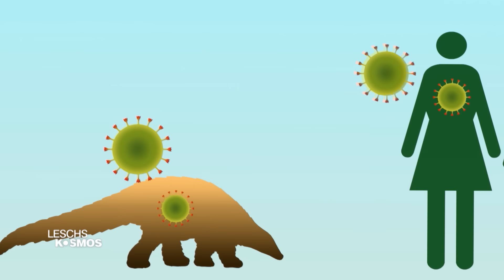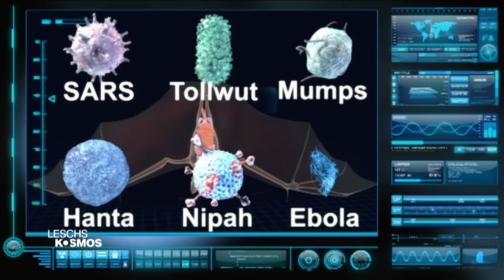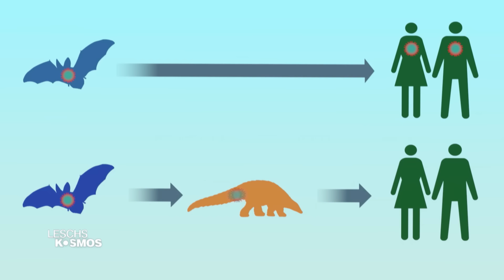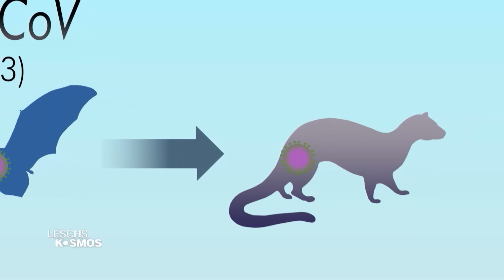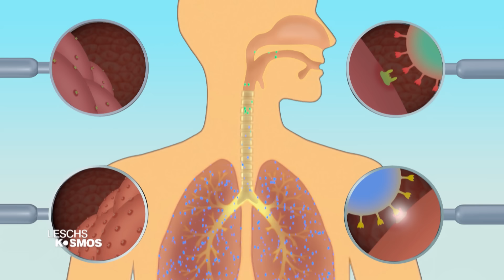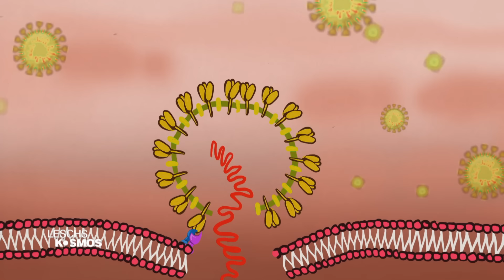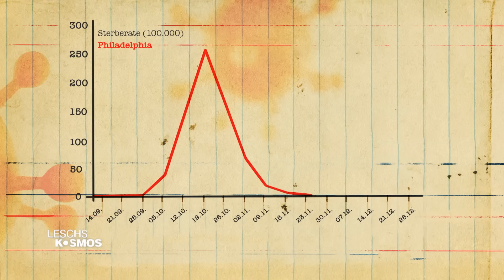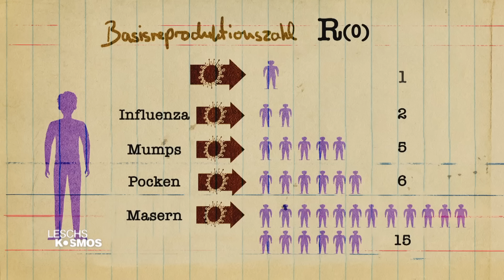Corona: Was weiß die Wissenschaft? – Leschs Kosmos [Ganze TV-Folge] | Harald Lesch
Das neue Coronavirus SARS-CoV-2 versetzt unsere Welt in einen Ausnahmezustand. Doch woher kommt das Virus überhaupt? Was macht es im Vergleich zu den jährlichen Grippeviren so speziell? Und was erwartet uns in Zukunft?

Weltweit suchen Wissenschaftler nach den besonderen Eigenschaften des neuartigen Feindes. Was unterscheidet SARS-CoV-2 von den bisher bekannten Grippeviren? Was von anderen Coronaviren? Um das Virus adäquat bekämpfen  zu können, müssen die Forscher den Weg des Erregers im menschlichen Körper nachvollziehen und verstehen, wie es die Zellen angreift. Die Hoffnung ist, aufgrund dieser Kenntnis ein spezifisch wirksames Medikament zu finden.
Professor Harald Lesch zeigt, was Forscher aktuell zu SARS-CoV-2 wissen. Und holt sich noch Experten ins Studio mit Frau Professor Ulrike Protzer, Virologin an der Technischen Universität München und im Helmholtz Zentrum München und Herrn Professor Jan Felix Drexler, Virologe der Charité Berlin.